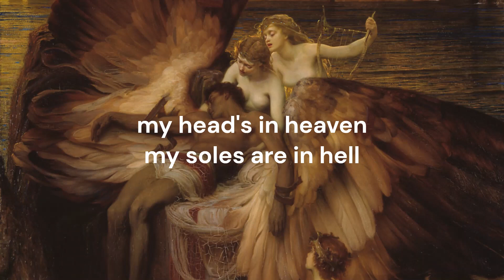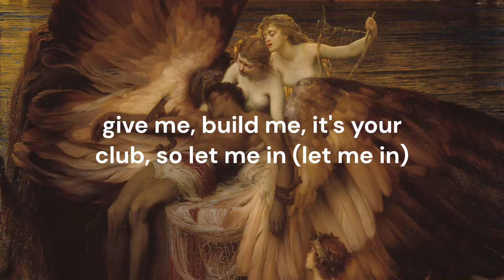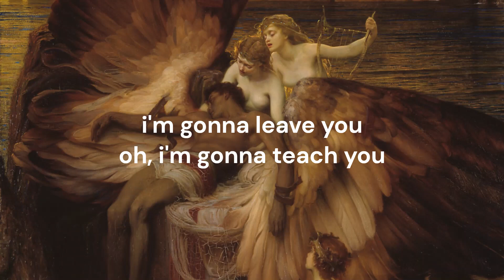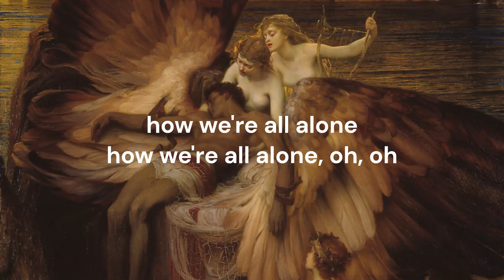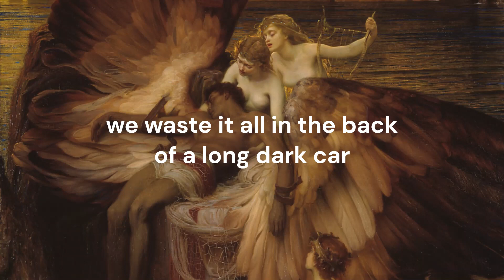w.a.m.s. // fall out boy lyrics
this is one of my all-time favorite fall out boy songs i love it so much it is so pretty i always lose my mind every time i hear it i've literally never skipped it and i'm always in the mood to hear it

the painting in the background is "The Lament for Icarus" by Herbert Draper